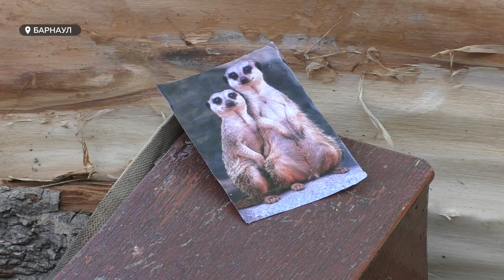Деятельность народного умельца Барнаула Михаила Авдеева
Народный умелец из Барнаула уже 45 лет украшает двор. На его счету десятки картин и резных фигурок из дерева. Не так давно он закончил разукрашивать одно из самых больших своих творений – арку. Подробнее о деятельности Михаила Авдеева смотрите в сюжете.